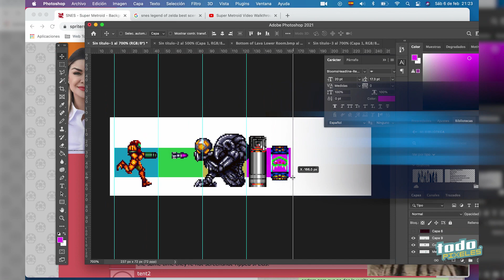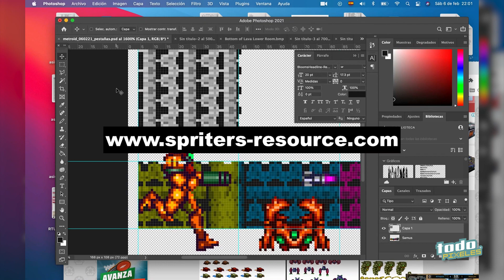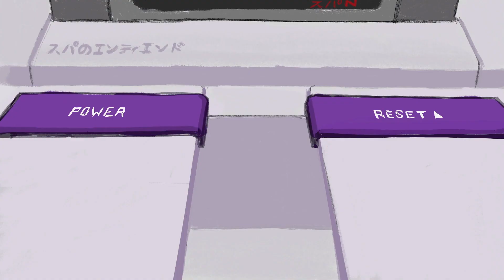Pixelexip 34 :: 3 Retos con Figuras Grandes en MINI Hama Beads (Lámpara Súper Metroid) - DIY アイロンビーズ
Este video tenía la intención de ser un Pixel Bonus de corta duración con la elaboración de una lámpara de Pixeles, pero quisimos hacer algo más original y grande. Entonces nos encontramos en el camino con 3 retos a superar cuando se trata de hacer figuras que requieren muchos beads tamaño mini de 2.6mm:

1. ¿Cómo puedo arreglar una figura que se desbarata a la mitad del planchado?
2. ¿Qué puedo hacer si en mi figura me faltó incluir piezas cuando ya la planché?
3. ¿Hay alguna forma de transportar mis figuras sin terminar si debo cambiar constantemente de ubicación?

En esta cápsula damos respuesta a estas preguntas desde esta experiencia y es importante para nosotros compartirla con ustedes :D